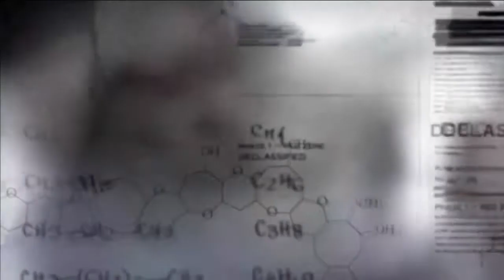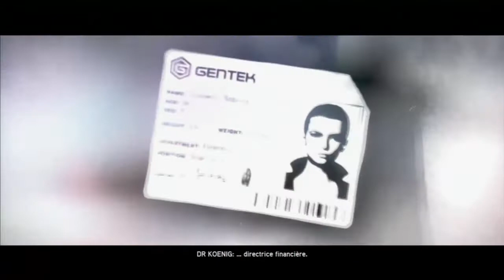[Prototype 2] E05 par Legender sur PS3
Salut description a lire !
→ Possible d'avoir un like ? ♥
→ N'hésites pas à Partager ♥

→On se retrouve pour une nouvelle vidéo gaming ou bien d'un autre type , j'espère qu'elle vous plaira :)...
En ce moment sur ma chaîne Lets play , montage , TOP 10 :D
→工 ﾚo√乇 ㄚ◯∪ ♥Merci de suivre mes vidéos !